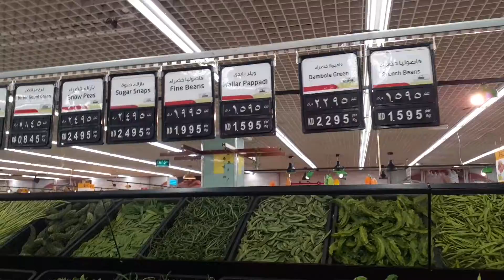कुवैत में दीवाली बहुत धूम से